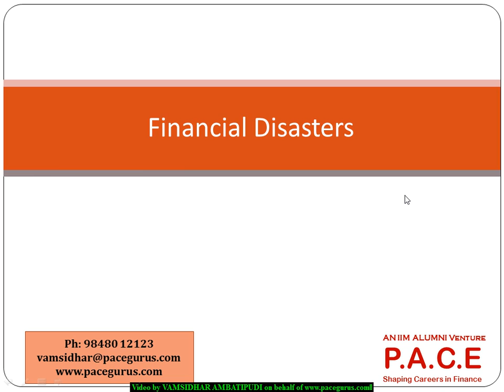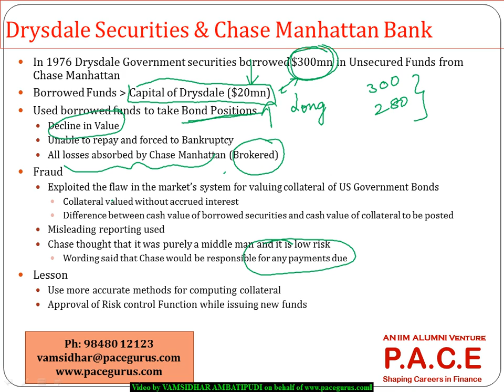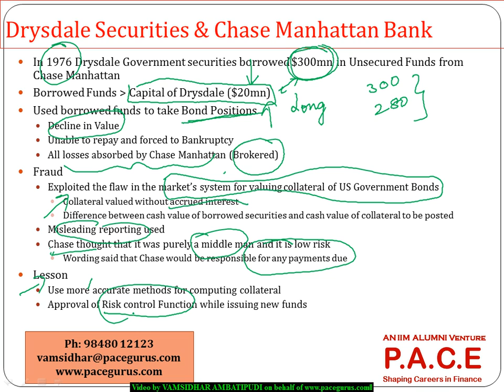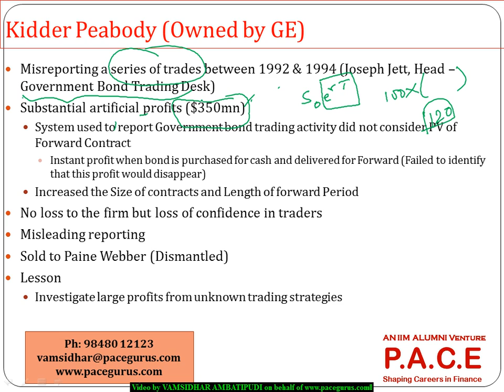FRM Part 1 Training for Financial Disasters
FRM Part 1 training at PACE, Downloadable recorded videos for CFA, FRM trainings and skill based training in Finance and Analytics.